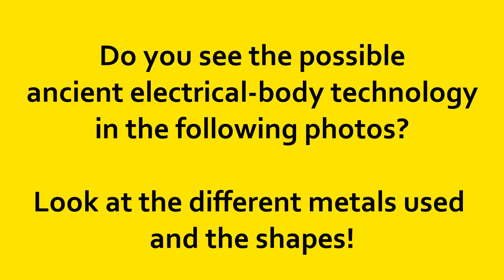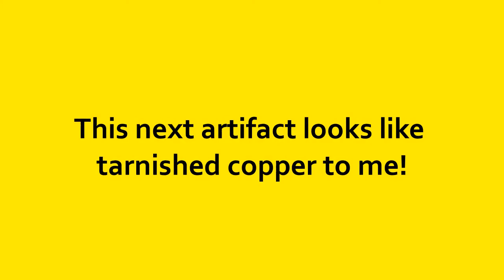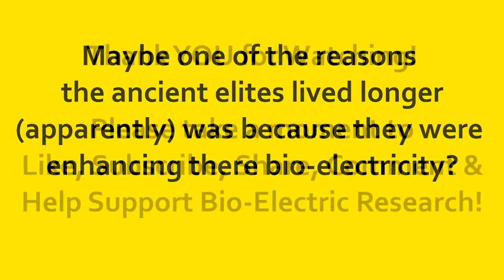Did Ancient Egyptians use Bio-Electricity???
Exploring my bio-electricity deeper, I discover I can boost my voltage and amperage with just two different metals or a metal and carbon, just like the regular Bio-Cell battery experiments. Then I discover that circles and coils enhance the power output more than just increasing the collector surface area. Finally, I show some circumstantial evidence that ancient egyptians probably used jewelry to enhance their bio-electricity. For what purpose however?